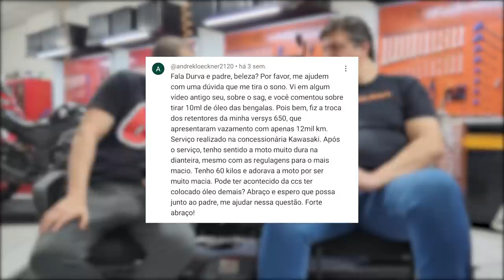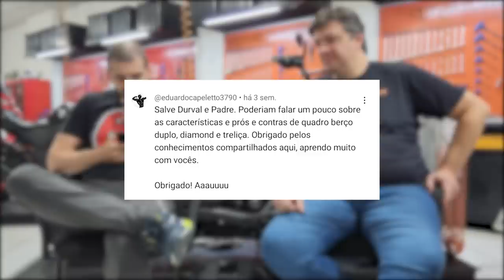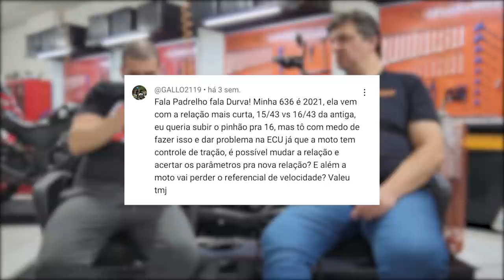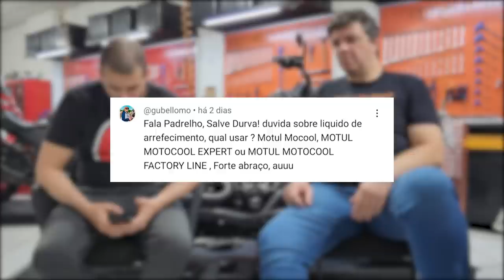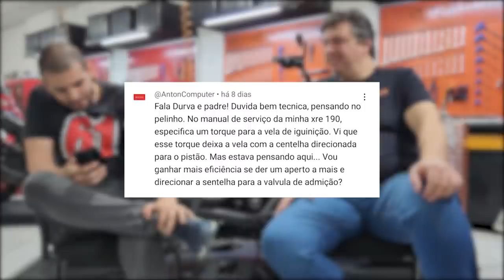QUAL MELHOR CHASSI | PELÍRIO NA VELA | MOTOCOOL OU MOCOOL | SUSPENSÃO DURA DEPOIS DA REVISÃO| DDO 31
Segue a lista das dúvidas desse vídeo:

• Suspensão dianteira depois da revisão ficou dura, o que pode ser ?
• Qual o melhor chassi ?
• Qual melhor líquido de arrefecimento ?
• Mudar a relação da moto, influi no controle de tração ?
• Deixar a centelha da vela direcionada para válvula de admissão ?